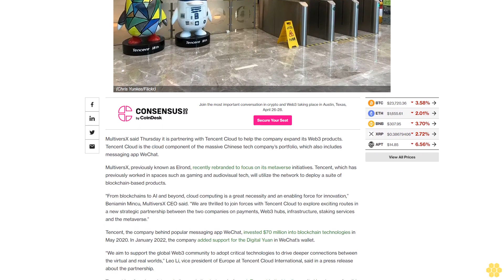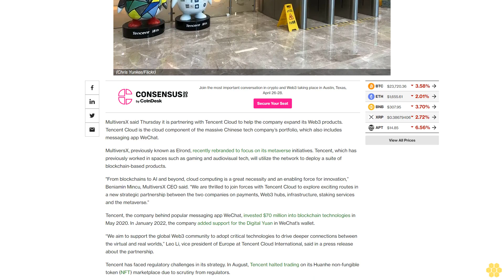Tencent Teams Up With MultiversX to Expand Web3 Strategy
The Chinese technology company behind the popular messaging app WeChat will utilize the MultiversX network infrastructure to build new products in the Web3 and metaverse spaces.

MultiversX said Thursday it is partnering with Tencent Cloud to help the company expand its Web3 products. Tencent Cloud is the cloud component of the massive Chinese tech company’s portfolio, which also includes messaging app WeChat.

MultiversX, previously known as Elrond, recently rebranded to focus on its metaverse initiatives. Tencent, which has previously worked in spaces such as gaming and audiovisual tech, will utilize the network to deploy a suite of blockchain-based products.

"From blockchains to AI and beyond, cloud computing is a great necessity and an enabling force for innovation,” Beniamin Mincu, MultiversX CEO said. “We are thrilled to join forces with Tencent Cloud to explore exciting routes in a new strategic partnership between the two companies on payments, Web3 hubs, infrastructure, staking services and the metaverse.”

Tencent, the company behind popular messaging app WeChat, invested $70 million into blockchain technologies in May 2020. In January 2022, the company added support for the Digital Yuan in WeChat’s wallet.

“We aim to support the global Web3 community to adopt critical technologies to drive deeper connections between the virtual and real worlds,” Leo Li, vice president of Europe at Tencent Cloud International, said in a press release about the partnership.

Tencent has faced regulatory challenges in its strategy. In August, Tencent halted trading on its Huanhe non-fungible token (NFT) marketplace due to scrutiny from regulators.